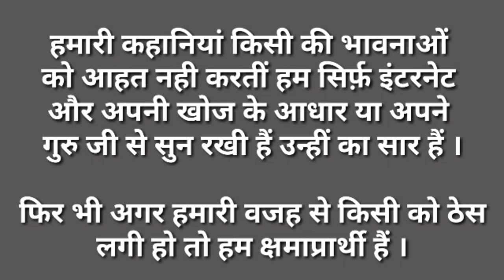1959 (6th) Filmfare Nominations & Awards (Part 2)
1959 (6th) Filmfare Nominations & Awards Part 2

Nalini Jaywant — Best Supporting Actress (Kala Pani)
Best Film Best Director
• Madhumati – Bimal Roy Productions – Bimal Roy
 ◦ Sadhna – B. R. Films – B. R. Chopra
 ◦ Talaaq – Anupam Chitra – Mahesh Kaul, Mukhram Sharma • Bimal Roy – Madhumati
 ◦ B. R. Chopra – Sadhna
 ◦ Mahesh Kaul – Talaaq
Best Actor Best Actress
• Dev Anand – Kala Pani as Karan Mehra
 ◦ Dilip Kumar – Madhumati as Anand / Deven
 ◦ Raj Kapoor – Phir Subha Hogi as Ram Babu • Vyjayanthimala – Sadhna as Champabai / Rajani
 ◦ Meena Kumari – Sahara as Leela
 ◦ Vyjayanthimala – Madhumati as Madhumati / Madhavi / Radha
Best Supporting Actor Best Supporting Actress
• Johnny Walker – Madhumati as Charandas
 ◦ Rehman – Phir Subha Hogi as Rehman
 ◦ Sohrab Modi – Yahudi as Ezra • Nalini Jaywant – Kala Pani as Kishori
 ◦ Lalita Pawar – Parvarish as Rukmini Singh
 ◦ Leela Chitnis – Sadhna as Mother
Best Music Director Best Lyricist
• Salil Chowdhury – Madhumati
 ◦ O. P. Nayyar – Phagun
 ◦ Shankar-Jaikishan – Yahudi • Shailendra – "Yeh Mera Deewaanapan Hai" from Yahudi
 ◦ Sahir Ludhianvi – "Aurat Ne Janam Diya" from Sadhna
 ◦ Shailendra – "Meri Jaan" from Yahudi
Best Playback Singer – Male Best Playback Singer – Female
• Award won by a female singer • Lata Mangeshkar – "Aaja Re Pardesi" from Madhumati